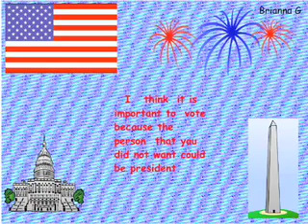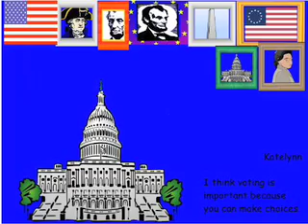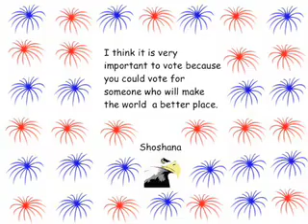2nd Grade Wants YOU to Vote